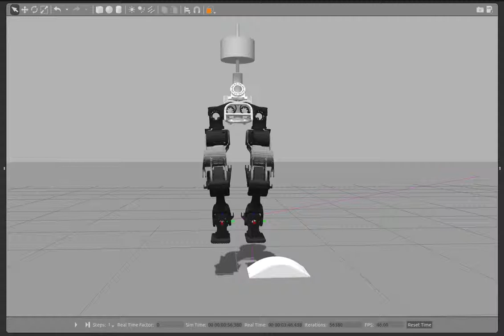Humanoid Robot Landing Front View